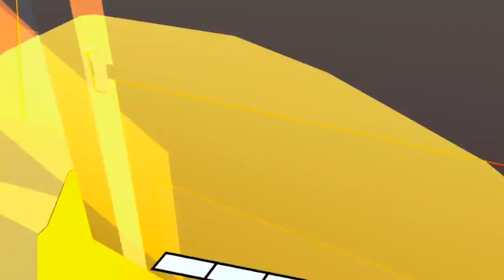Sweet Surrender #1 (No-Commentary)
Welcome and I hope you enjoy.

This is the first episode in a series of videos of me playing Sweet Surrender by Salmi Games, an action roguelike shooting/melee game.

Sadly, my game decided to crash out of the blue, so the run got cut short.
I also apologize for the poor(ish) quality. I know of know way to change it since I am recording and exporting from my headset. Please let me know how to fix this in the comments.